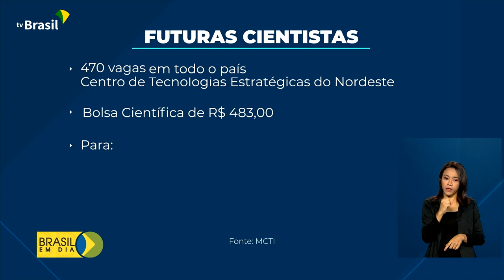Ciência e Tecnologia | Futuras Cientistas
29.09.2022 - Estão abertas as inscrições para o programa Futuras Cientistas. Criado no Centro de Tecnologias Estratégicas do Nordeste, o programa vai atuar em todos os estados, a partir do ano que vem, com o apoio do CNPq.